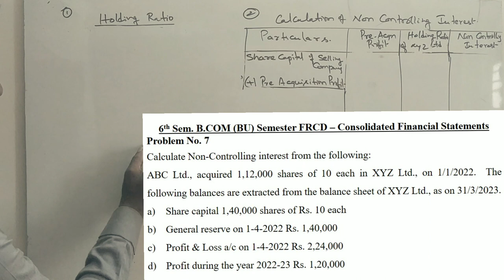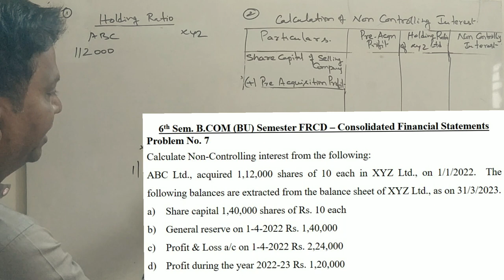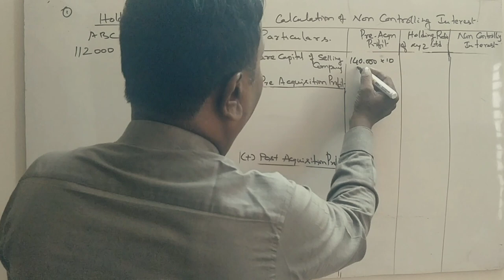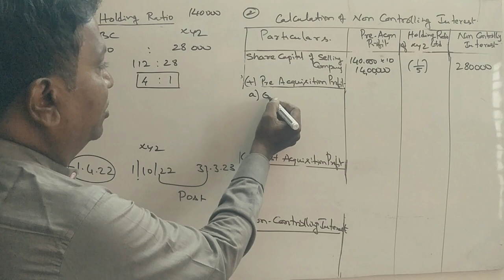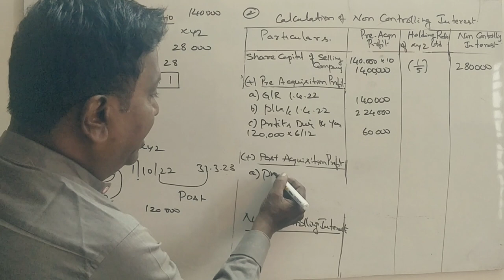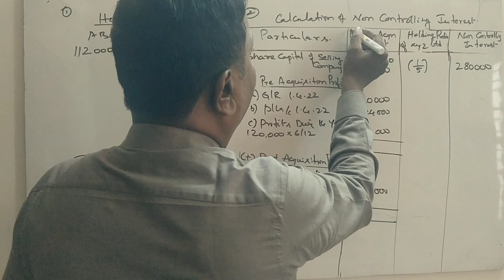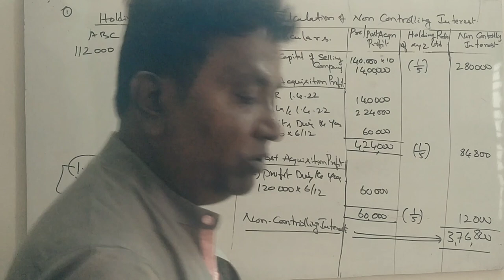FRCD Unit 5 - Consolidated Financial Statements - PART 8 - B.COM 5 Marks By Srinath Sir